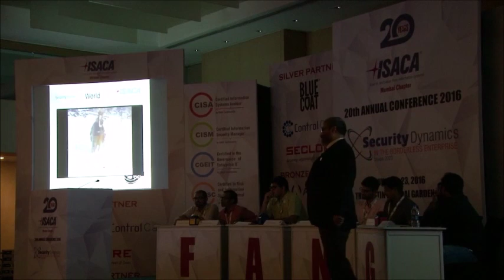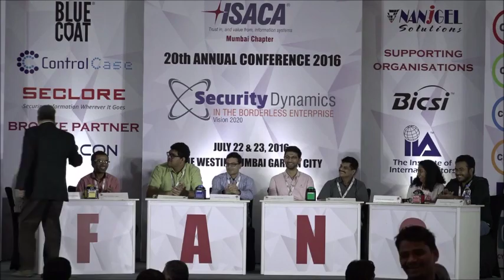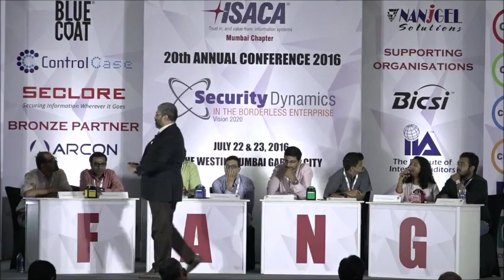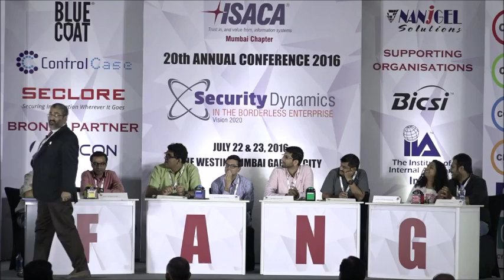ISACA 2016 QUIZ 4